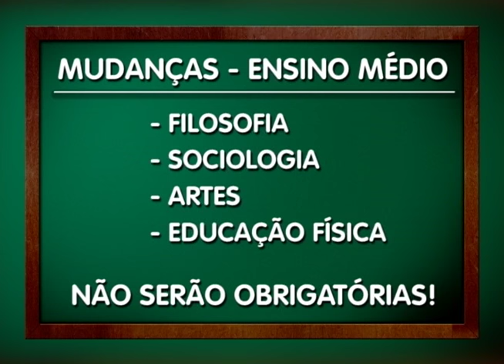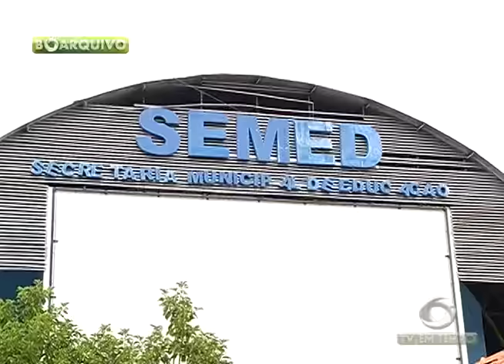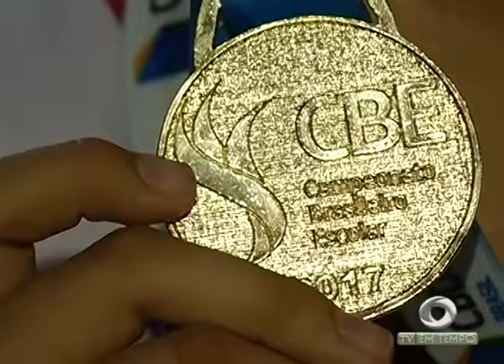BOLETIM EM TEMPO - NOITE (18.04.2017)